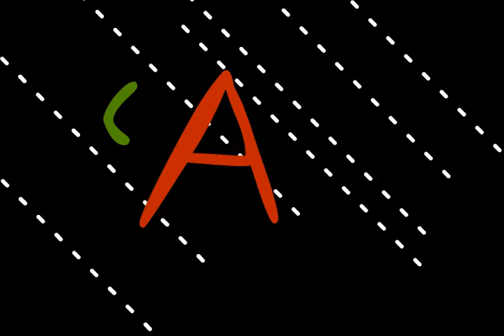Animation Flash cs3 Bitter Sweet Dirty Laundry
Exercise for University.
Flash CS3.